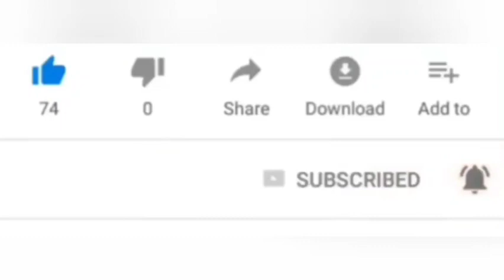Harga Mitsubishi Galant 1997 1998 1999 2000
Info mobil bekas Harga Mitsubishi Galant 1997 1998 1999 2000